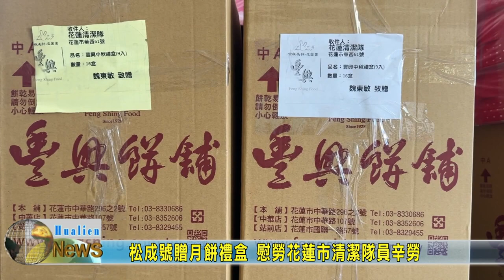20230925 07 松成號贈月餅禮盒 慰勞花蓮市清潔隊員辛勞